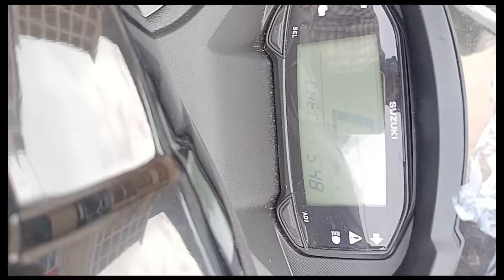suzuki burgman ❌🚳 New Bike Battery problem in 2 days 🚳❌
2 din mein battery problem chalu ho gaya Suzuki burgman gadi mein